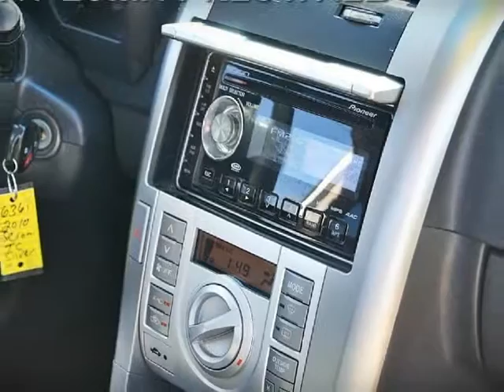2010 Scion tC 2Dr HB Automatic 2.4L I4 (San Diego, California)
3757 Midway Drive
San Diego